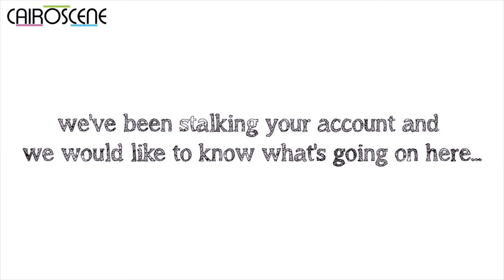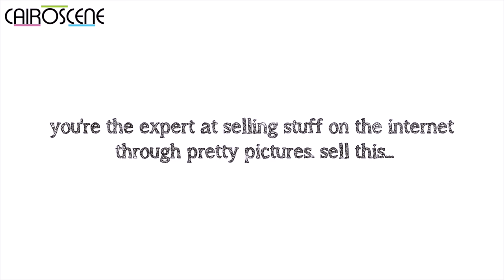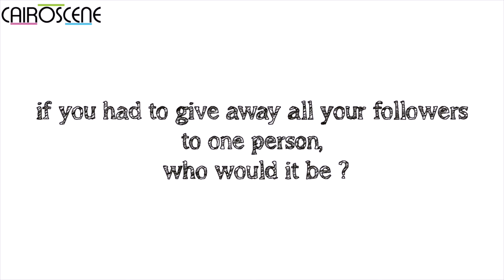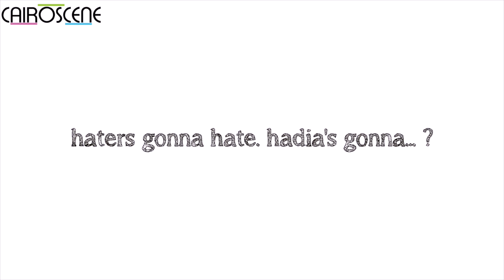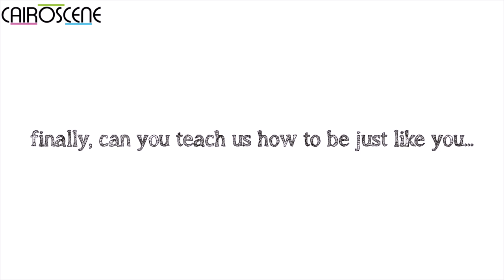An Exclusive Interview with Hadia Ghaleb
We hijacked Hadia Ghaleb to talk kissing hot boys, cats in space, and Snapchat filters on our infamous SceneSessions.